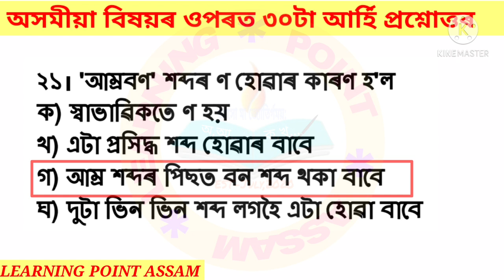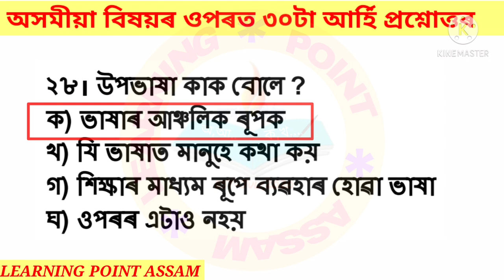অসমীয়া বিষয়ৰ ওপৰত ৩০টা আৰ্হি প্ৰশ্নোত্তৰ|Assam Special TET-2021|Top 30 MCQ on Assamese subject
অসমীয়া বিষয়ৰ ওপৰত ৩০টা আৰ্হি প্ৰশ্নোত্তৰ
Top 30 MCQ on Assamese subject